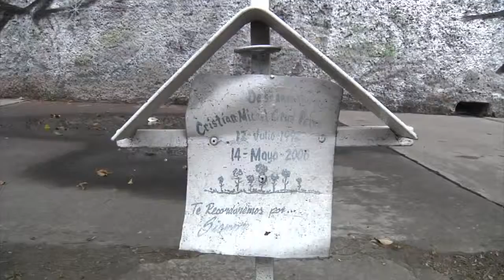Reforma Urbana · Seguridad Vial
Reforma Urbana: En México, cada año mueren 24 mil personas en accidentes viales, 52% de ellos son peatones. Necesitamos una